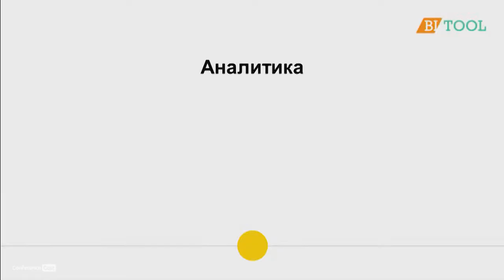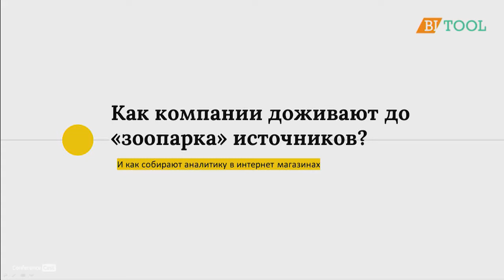Елизавета Гринберг, BI Tool. Аналитика в ритейле от excel до OLAP кубов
СПИК 2019, 30-31 мая 2019, Санкт-Петербург

Аналитика в ритейле от excel до OLAP кубов

Елизавета Гринберг, Founder в BI Tool.